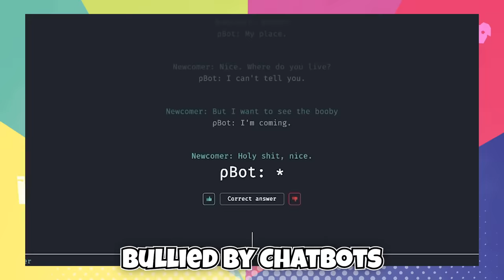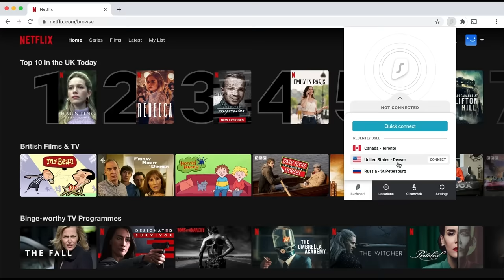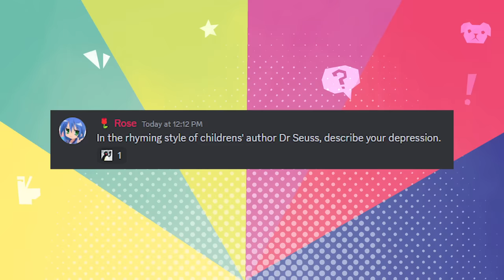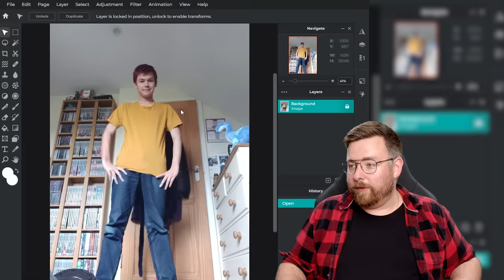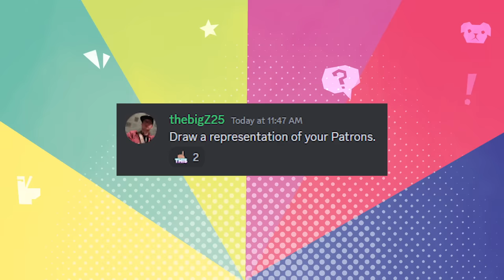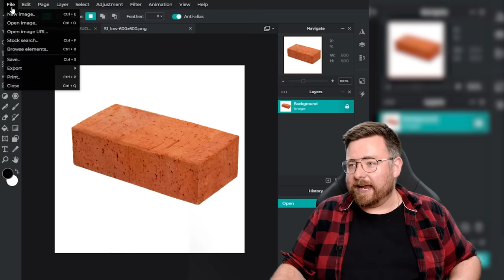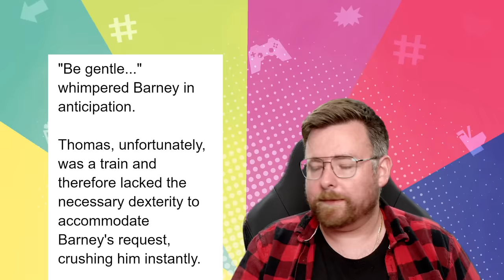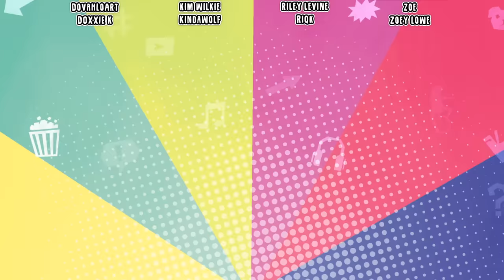AI replaced artists so I replaced AI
Song Mixing by @LilDeuceDeuce
Barney Music Video Edited by Kai Newton (@KaiPie)
Featuring George Stay & Ethan Menear (@ethanmenear2427) as Cowboys
and Dan Alsop as Average TomSka Fan
Big Thanks and Kisses to @eddache

9/11 Song Instrumental - In Your Web by The Hoarders
Barney Song Instrumental - Lucky Ones by Roof
Divorce Song Instrumental - Can't Beat 'Em, Join 'Em by Carlton Lees

Thomas "TomSka" Ridgewell
Suite 62
81 Lee High Road
Lewisham
SE13 5NS
United Kingdom